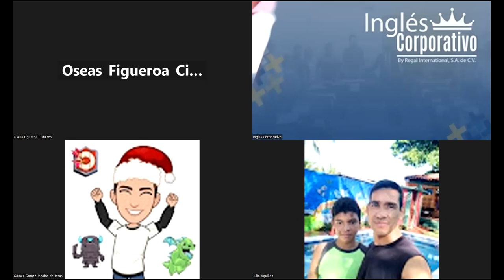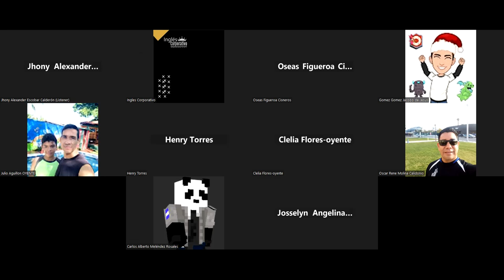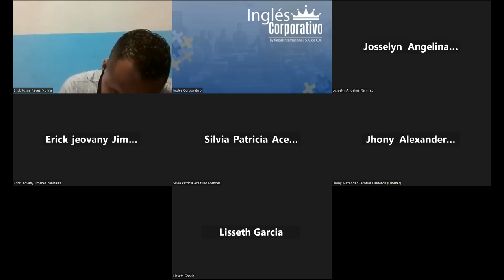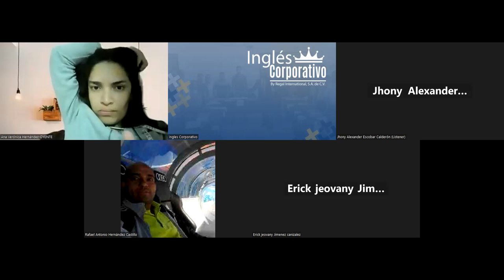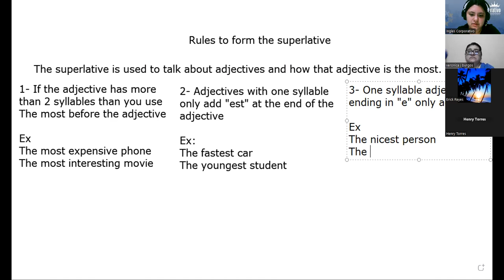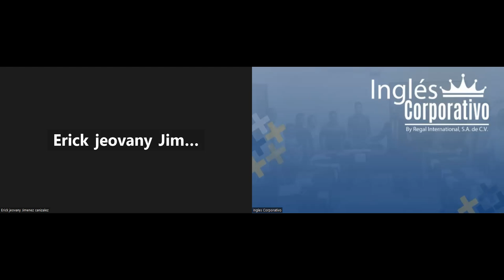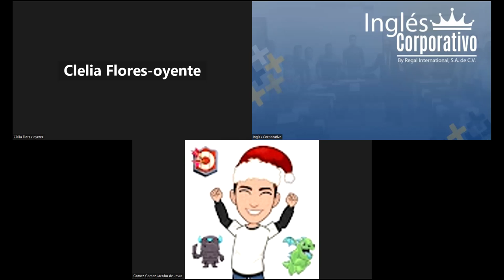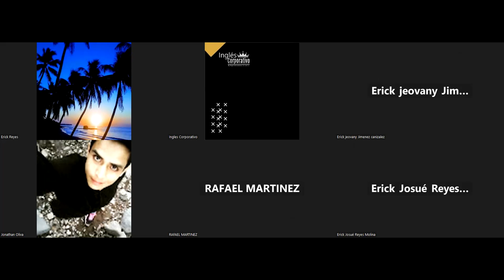SESION 16 - 20/06/2023 -29750-8048-0086/2023- RODRIGUEZ - VOCABULARY PRACTICE